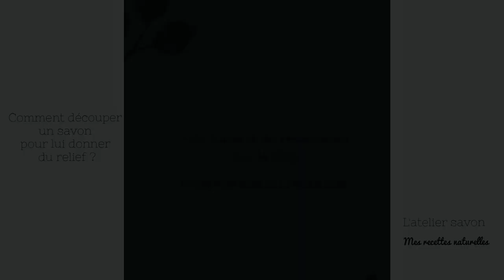Comment découper un savon pour lui donner du relief ?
La découpe du savon est une phase critique pour réussir vos savons.
Dans cette vidéo je vous partage une astuce pour découper vos savons et leur donner du relief.

👀 La fabrication du savon vous titille, mais vous avez du mal à sauter le pas?

Rejoignez moi pour un atelier en ligne ➠ "Objectif savon réussi !"

► Qui suis-je ?